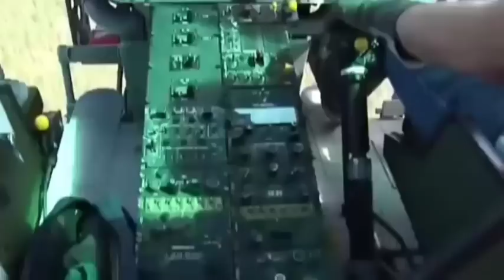गढवाल काश्मिर पन्जाबका पाकिस्तान बंगलादेशका युबा बोले नेपालको पक्षमा Greater Nepal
धन्याबाद। @SukmatiBudha

china nepal